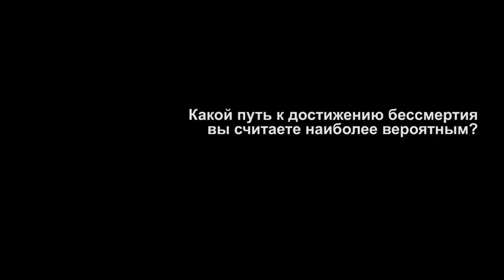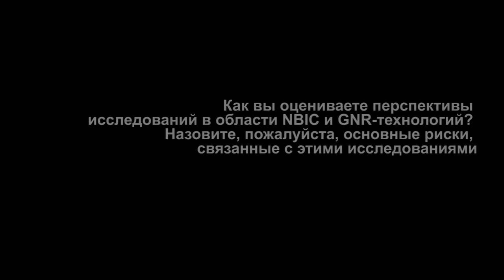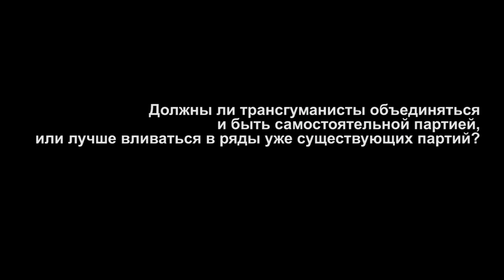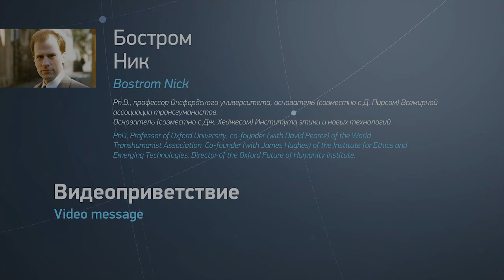GF2045 / Nick Bostrom / Video Salutation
Global Future 2045 International Congress. Video salutation by Nick Bostrom. Professor, Faculty of Philosophy & Oxford Martin School Director, Future of Humanity Institute Director, Programme on the Impacts of Future Technology University of Oxford.